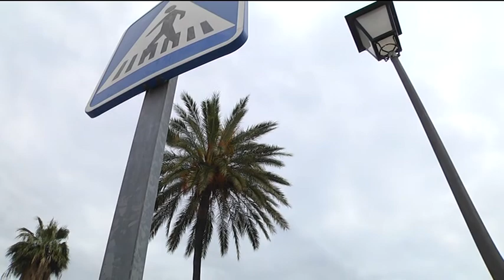12 MESES 12 BARRIO +